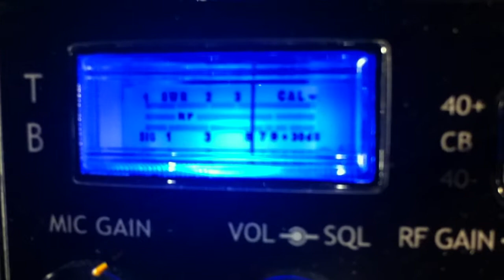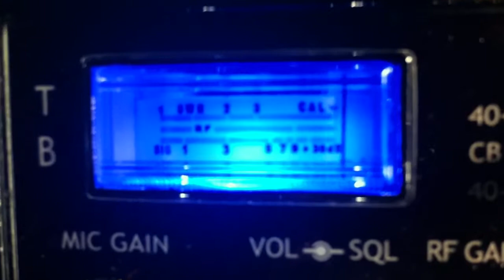Putting my hammer down to 360 Livewire in Tennessee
From my station in Cal to my home in Tenn 360 Livewire getting my wave.